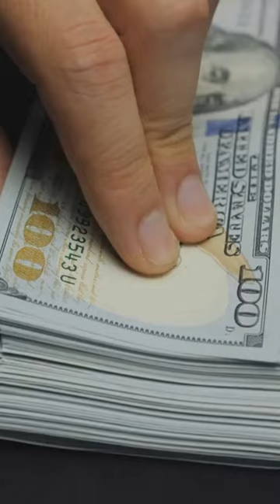Cheap Electric Cars: A Guide to the Most Affordable EVs on the Market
The cost of electric vehicles in 2023 will be determined by a variety of factors, including the make, model, amenities, range, and any subsidies.
If you're seeking the most affordable electric vehicles, then this video is perfect for you.